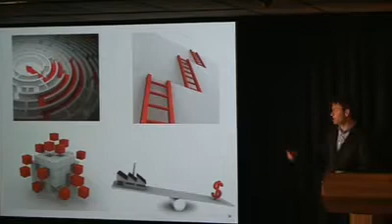Brandworkz speech at Figaro Digital Health Check 2012 Part 2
Brandworkz founder and CEO Jens Lundgaard spoke with Brant Long, Global Brand Director at Jones Lang LaSalle at the Figaro Digital Health Check event in London.

The speech explored how global property management company Jones Lang LaSalle has used Brandworkz brand management technology to manage their brand worldwide in a highly decentralised business.

To see the speech with the accompanying slides please visit the Figaro Digital